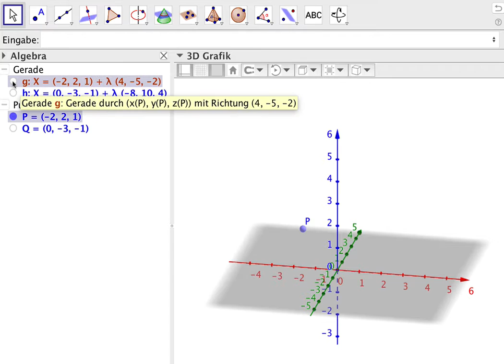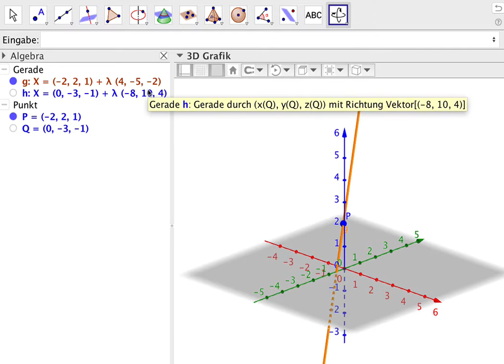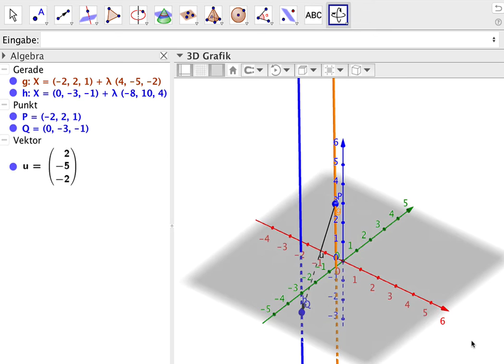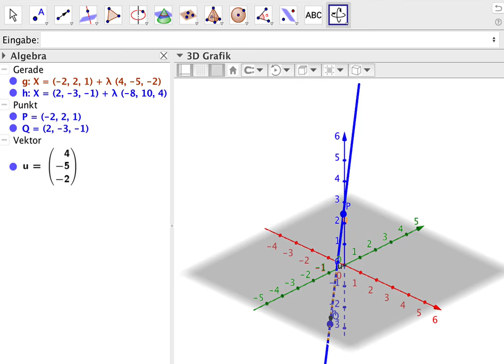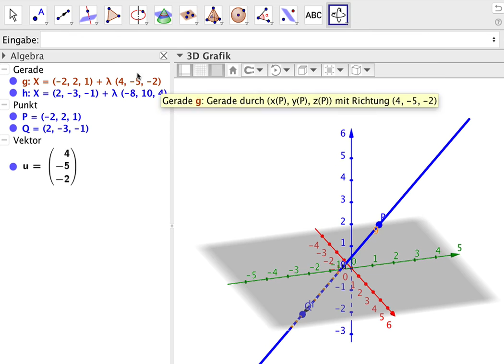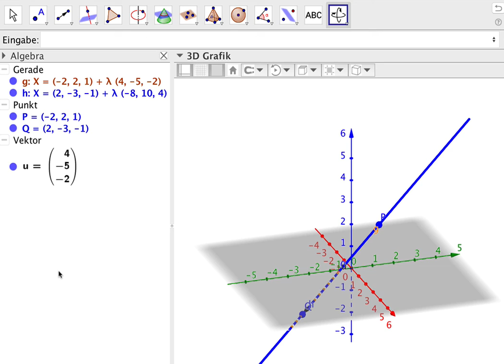FC6 Wann sind zwei Geraden identisch?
Eine geometrische Erklärung, wie man identische Geraden erkennt